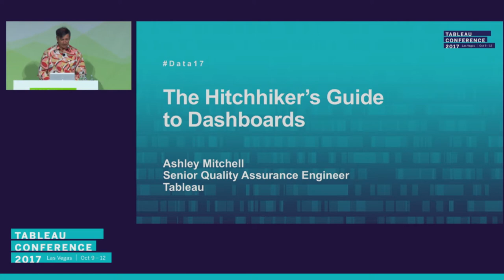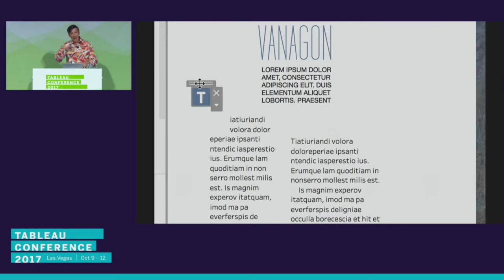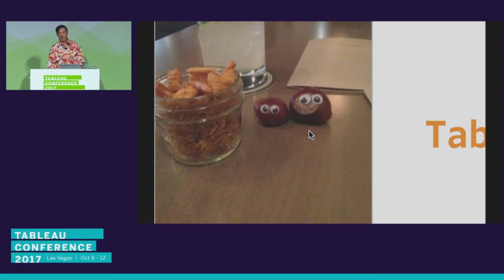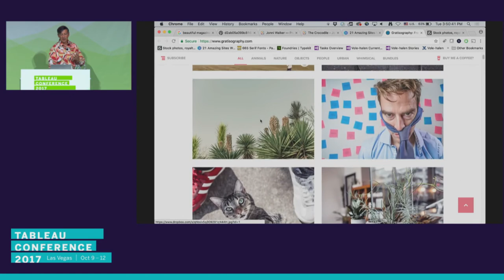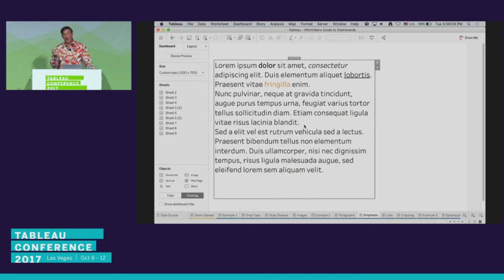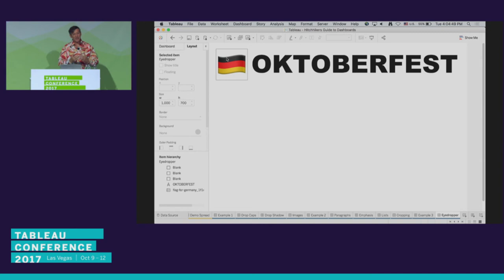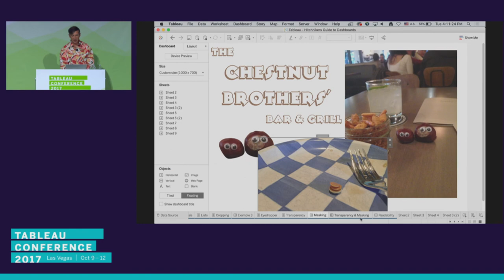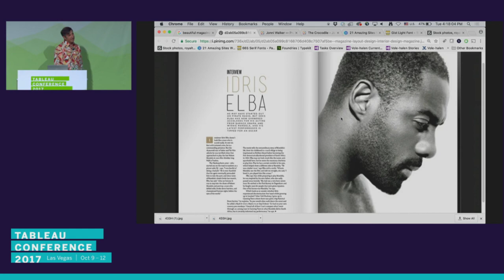Hitchhikers guide to dashboards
You won't be able to design magazines using Tableau, but, with a little knowledge, creativity, and hard work (and maybe a dash of boldness thrown in for good measure) you can create dashboards that are attractive, impactful, and that will make your visualizations stand out from the crowd. In this session, we'll navigate through this ultimate how-to guide, recreating more advanced design features in Tableau. You'll leave feeling prepared to take on any dashboard design adventure.